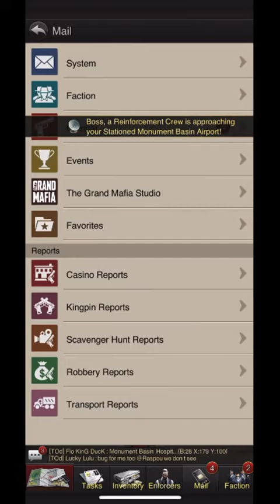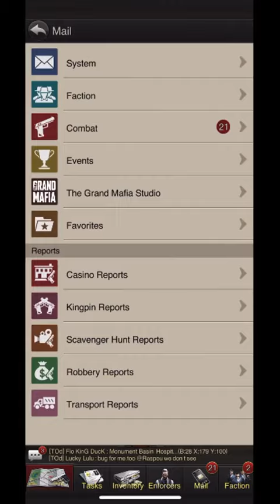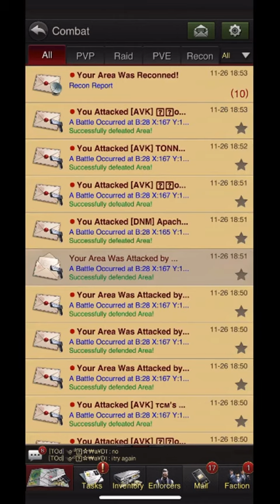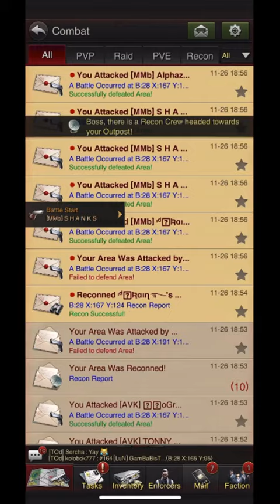The Grand Mafia - Glory of Oakvale